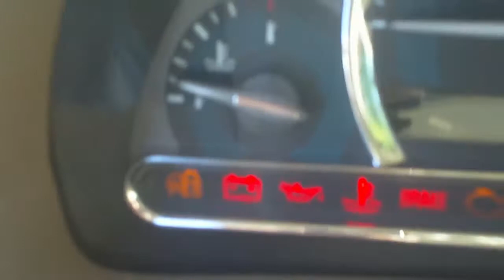NC Used Car Dealer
This bright red HHR is what you have been looking for! Dont miss out on it! 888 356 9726! Ask about financing!